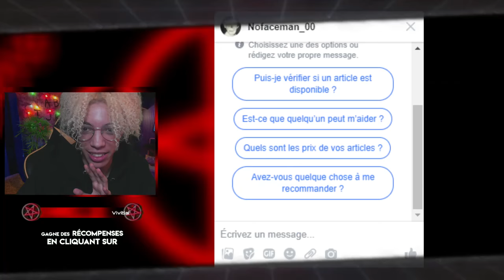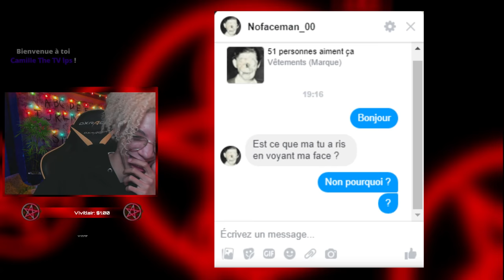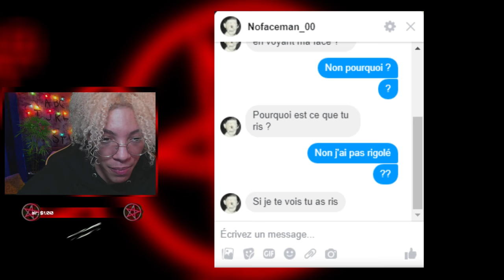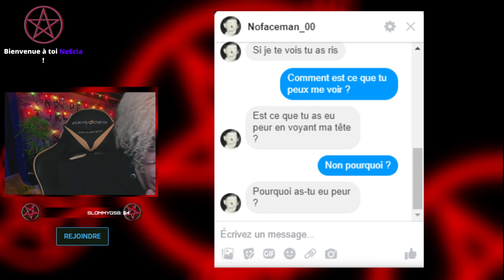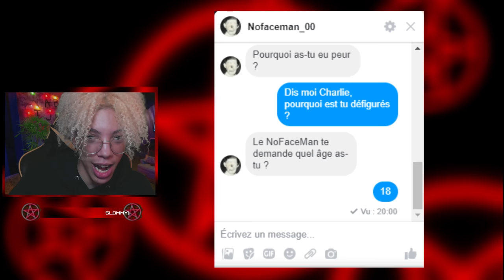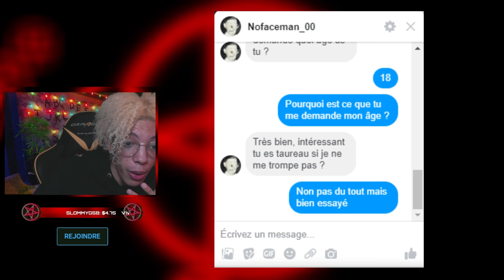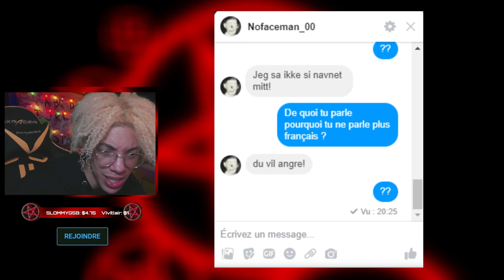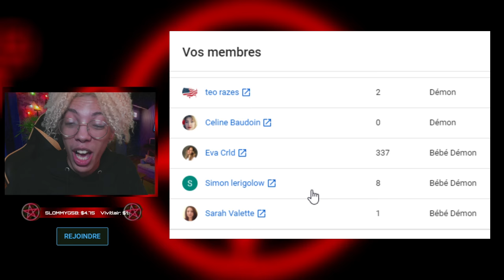J'ACCEPTE NoFaceMan en ami sur FACEBOOK en LIVE !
👇🏽 PARTENARIATS / COLLABORATIONS